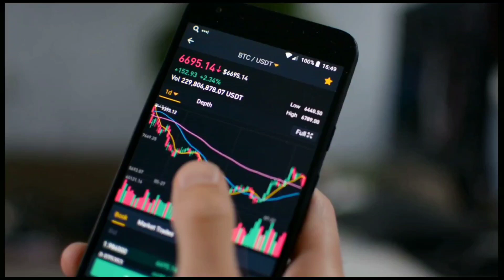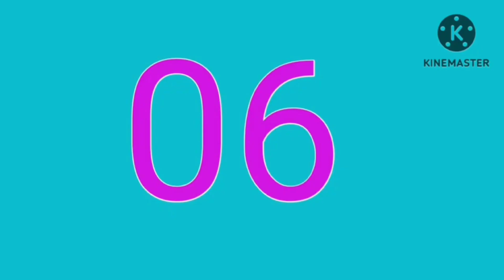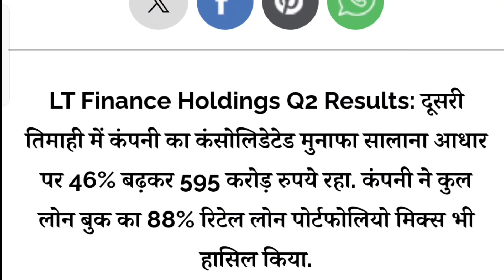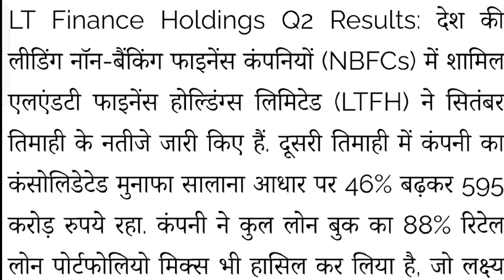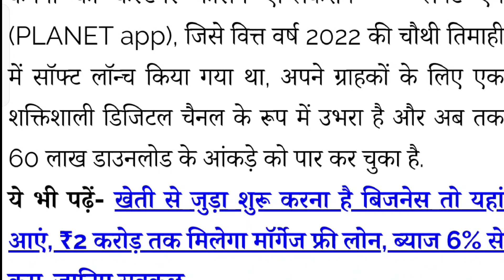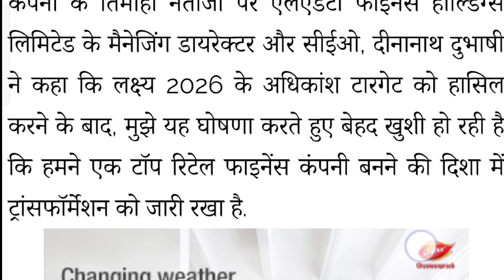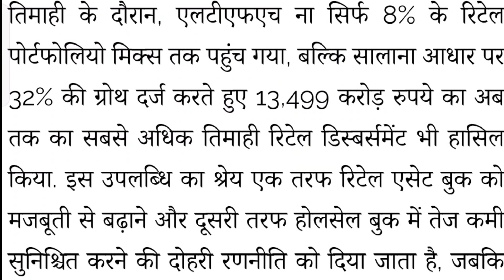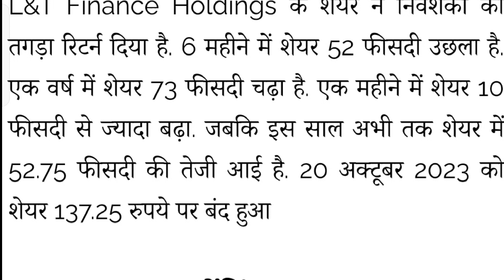अभी-अभी 16 कंपनियों ने Dividend , Bonus, Split, Buyback की घोषणा की।